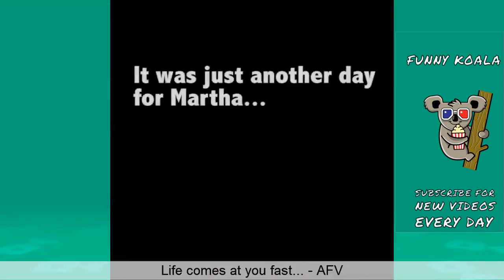Funny Vines December 2020 (Part 1) TBT Clean Vine🤩🤩👍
Welcome to funny Koala channel

We post the best funny videos from all over the world
New video collection every day !